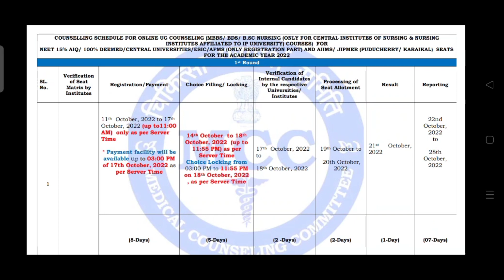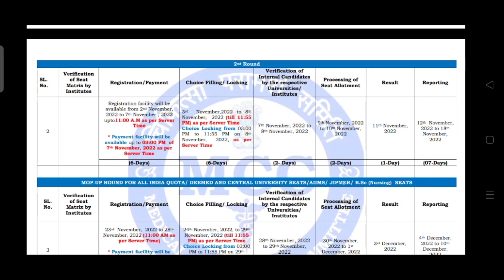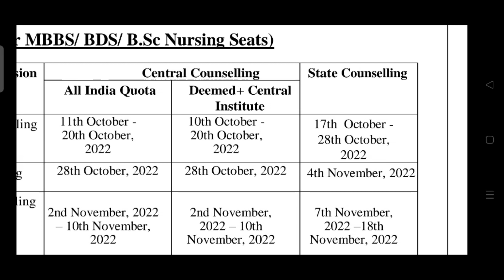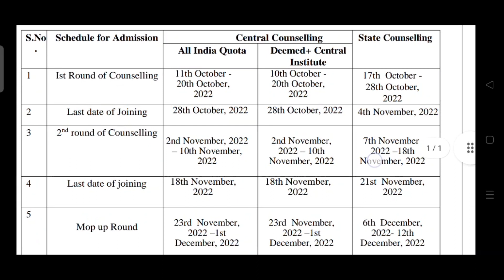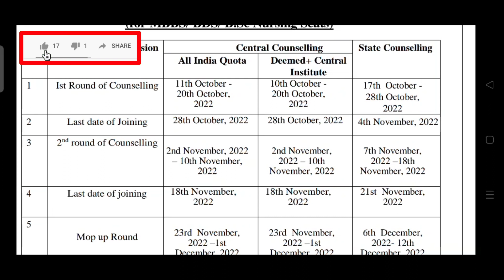NEET 2022 All India Quota Counseling Schedule Released | AP & TS Counseling From? | Latest Updates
NEET 2022 All India Quota Counseling Schedule Released | AP & TS Counseling From? | Latest Updates | Vishnu's Smart Info